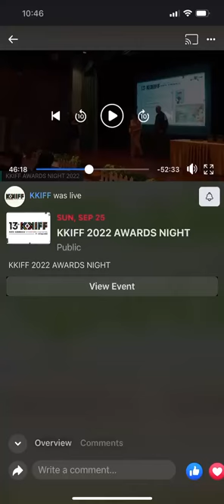Blue @KKiFF Award Winning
13th KKIFF's HONOURABLE MENTION AWARD presented to Jin Pang (Pang JiaJun), for a subtle explorationof the art of acting in BLUE